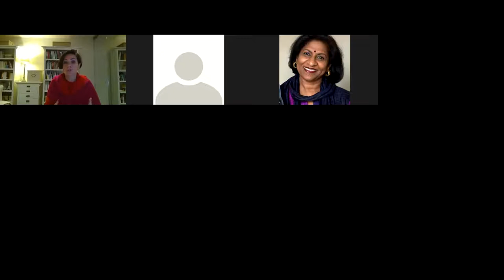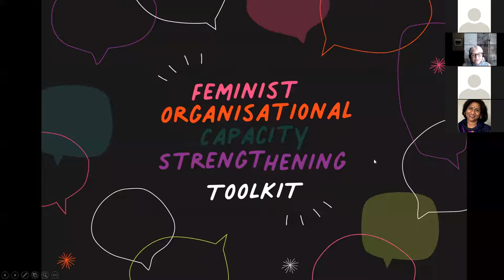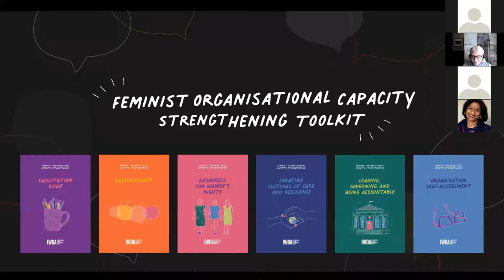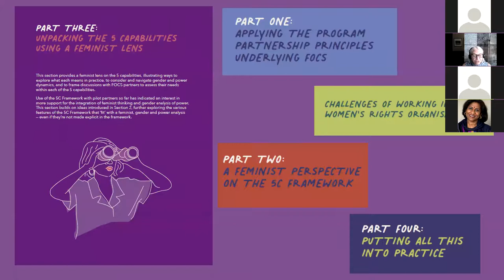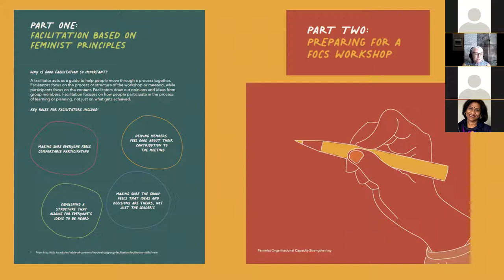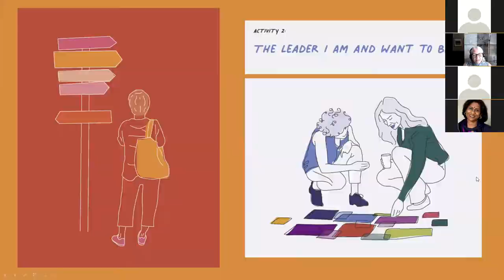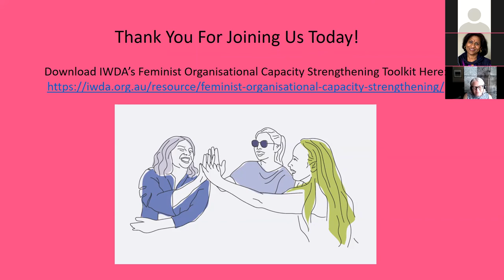Feminist Organisational Capacity Strengthening Toolkit Launch - Americas/Africa/Europe Session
This video is a recording of a webinar held on Wednesday 25th August, 2021.

Speakers:
Aruna Rao – Co-Founder, Gender at Work (host)
Bettina Baldeschi – CEO, IWDA
Carol Miller – Co-Executive Director, Gender at Work
Melanie Lindayen – Program Officer, Equality Fund
Maureen Olyaro – Regional Project Manager, FEMNET
Ana Pecova – Deputy Director, External Engagement, Prospera International
Nina George – Program Officer, Oak Foundation